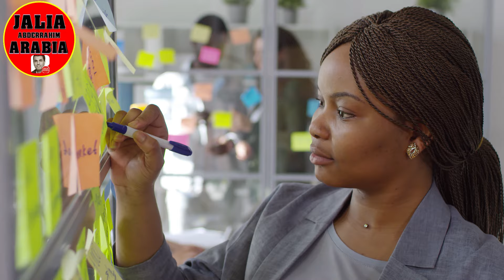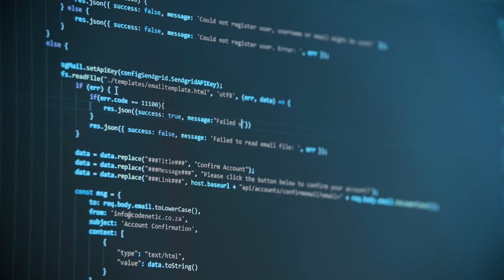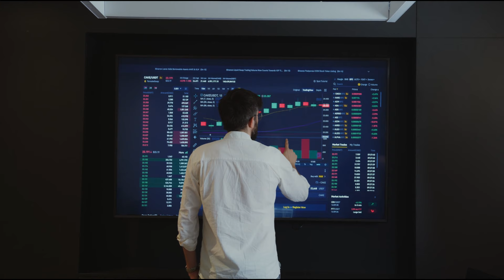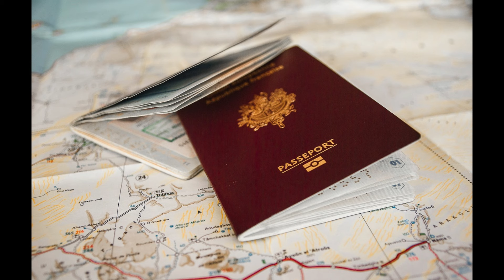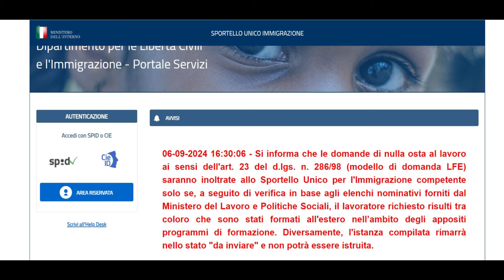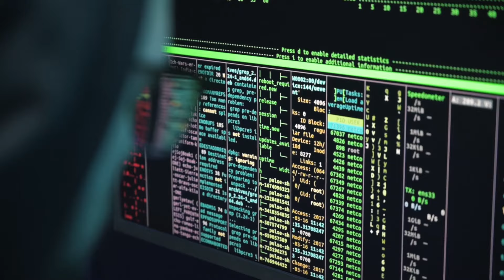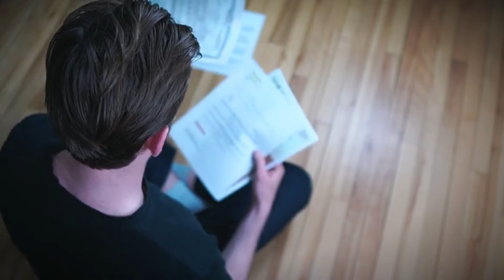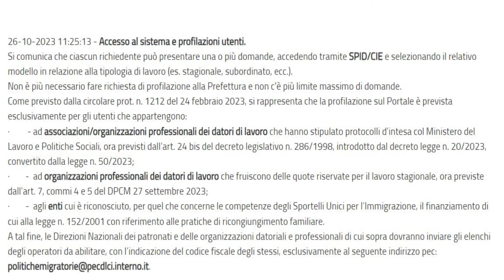decreto flussi 2025 di giorgia meloni italia رسميا قانون جديد للاجانب اجراءات صارمة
رسميا عقود العمل الموسمية 2025😍 رسميا قانون جديد للاجانب اجراءات صارمة
 بيرميسو12 شهر للعمال اللي مدفعش ليهم الباطرون وكانو ضحية النصب شرح مفصل لطريقة  تقديم الطلب
كيف تحمي نفسك من النصب فقط تبع الفيديو فيه شرح مفصل لكل الخطوات من اجل معرفة اخر اخبار ايطاليا وكدلك التعرف على فرصتك من اجل الهجرة الى ايطاليا
"ميلوني تقلب الموازين: عقوبات صارمة تنتظر أصحاب العمل المخالفين!"
"قانون جديد تحت قيادة ميلوني: نهاية استغلال العمال الأجانب"
"جيورجيا ميلوني تضع حداً للتجاوزات: إصلاحات جذرية في قانون العمل للأجانب"
رسميا فتح عقود العمل بايطاليا 2025 شرح تفصيلي شروط قبول العمال نموذج طلب مكتب التوظيف
"جيورجيا ميلوني تواجه الاستغلال: حماية العمال الأجانب بقوة القانون"
"قانون ميلوني الجديد: تشديد الرقابة على أصحاب العمل تععزيز حقوق العمال الأجانب"
"ميلوني تحذر: العقوبات تنتظر كل من ينتهك حقوق العمال الأجانب!"
"جيورجيا ميلوني تُصدر قانوناً ثورياً لحماية العمال الأجانب من الانتهاكات"
"Descrizione dell'articolo: إصلاحات ميلوني تمنحهم حقوقاً غير مسبوقة"
  شرح تفصيلي لقانون الهجرة 2025
الحصص المحددة عقود العمل الموسمية
الحصص المحددة عقود العمل غير الموسمية
الفئات المهنية المطلوبة في ايطاليا
عمال البناء عمال النقل البري
عمال ميكانيكيين عمال في الاتصالات ومفاجئات اخرى
نموذج تقديم طلب من طرف المشغل
مدة اصدار النولااوسطا
مدة إصدار تأشيرة الدخول من القنصلية الايطالية
تاريخ ومدة سريان قانون جلب العمال
giorgia_meloni
عقود_العمل_الموسمية
GAZZETTA UFFICIALE
الجريدة الرسمية
ايطاليا
decreto flussi 2023 italy
decreto flussi 2023 ultime notizie
decreto flussi 2023
decreto flussi 2023 meloni
decreto flussi 2025 giorgia meloni
decreto flussi 2025
قانون العمل للأجانب
ايطاليا
العمالة الأجنبية
الإصلاحات القانونية
حماية العمال
تشديد الرقابة
Scarica l'articolo
قانون العمل الإيطالي
Economia
تحسين ظروف العمل
العمالة المهاجرة
الحقوق العمالية
akhbar italia
akhbar italia abderrahim
jalia arabia
jalia arabia abderrahim
اخبار ايطاليا
اخبار ايطاليا عبد الرحيم